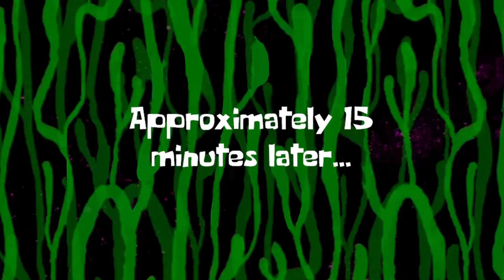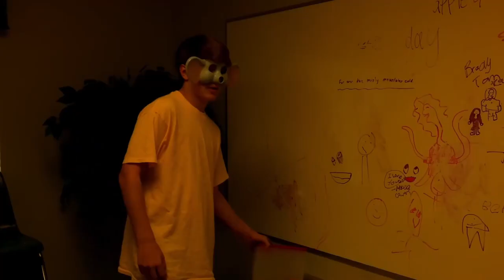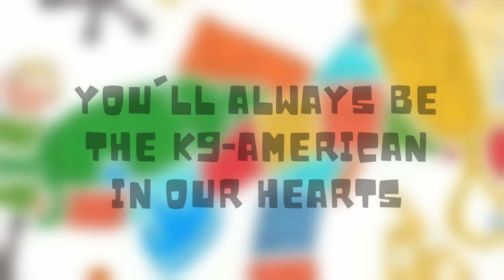Mouse Trap: The Movie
Squeeeeeeak!!! Mouse Trap the movie is based on a trailer based on a board game, after a 6 year production, I now present to you . . .

HaveFun! Merch

or on Tik Tok --- BloatedMax